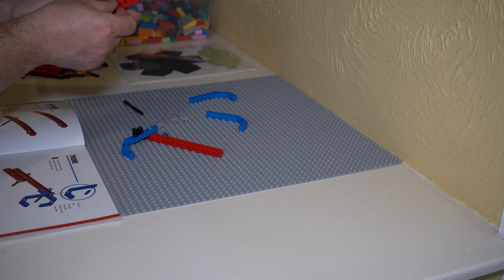LEGO Gadgets (Klutz) - Build Part 1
LEGO Gadgets (Klutz)
 Build Part 1